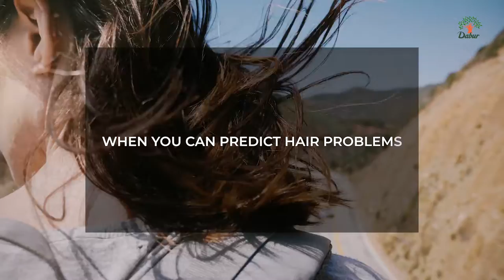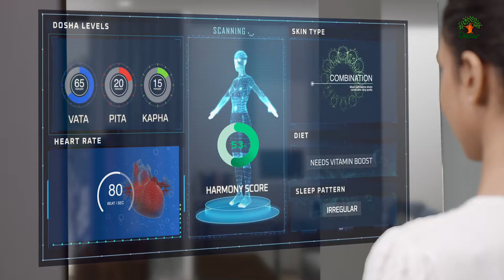Dabur Expo 2020 Film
Imagine . . . a world where you’re always in best of health!

Imagine . . . a time where we stay young!
Imagine . . . a life where problems are predicted and solved way in advance!

For more than 135 years Dabur has brought wellness to your doorstep. Carrying this legacy into the future, Dabur reimagines a reality where personalized rituals crafted from individual prakriti’s, dosha levels, ritu or seasons of the year and everything else that balances internal health are suggested. Step into a healing journey that begins with individual needs and continues to enrich you as a smart human. Visit us at Dubai Expo, Indian Pavilion on the 3rd floor at Dabur stall, to put on your seat belts and time travel into a futuristic ayurvedic era of Dabur!

Have personal views on how Ayurveda will revolutionize humanity?

We’d love to be a part of your home even more, please

We’ve always made a difference along with you and wish to continue this partnership. Let’s walk into ‘Ayurveda Reimagined’ together!